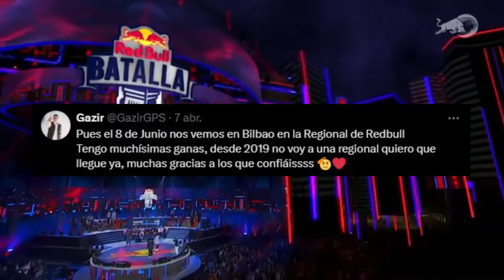🔥 Todos los clasificados a Red Bull Batalla España 2024 | Gazir se apunta a las regionales y habla 🔥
Sé miembro del canal, y apoya a este humilde creador de contenido:
🔥 Todos los clasificados a Red Bull Batalla España 2024 | Gazir se apunta a las regionales y habla 🔥 MOWLIHAWK se ríe de todos
Este libro te ayudará sobre inteligencia Artificial
Este libro es para pintar flores